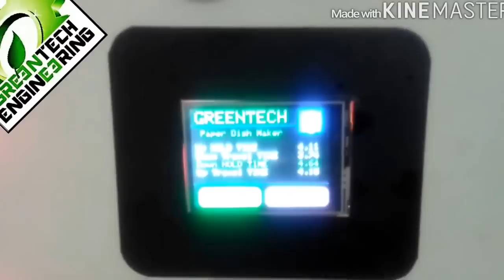Paper Plate Machine By Greentech Engineering, Surat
] Incepted in the year 2015, "Greentech Engineering", is one of the foremost Manufacturer and Trader firms of next generation Industrial Machine and Dies. Our state of art production center furnishes us to provide a comprehensive variety of highly demanded machinery, such as Fully Automatic Dona Making Machines, Hydraulic Plate Machines and Disposable Dies. Produced by an ambition to offer high value and cost saving mechanism, our offered machinery are well chosen for being high accomplishing, energy saver, user-friendly and maintenance free. It is a great opportunity for us to earn the market requirements of multiple small and mid-sized organizations.